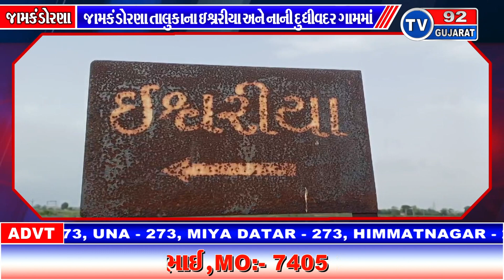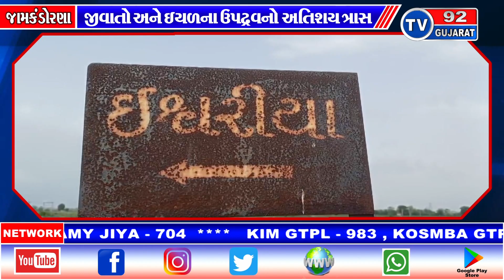JAMKANDORNA NEWS - TV92 GUJARAT MANDVI 15-07-2024